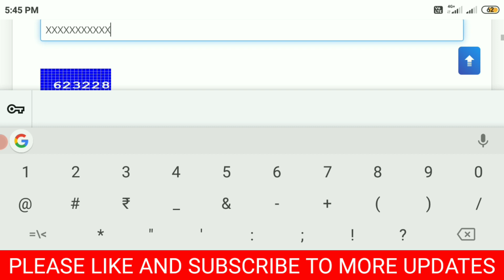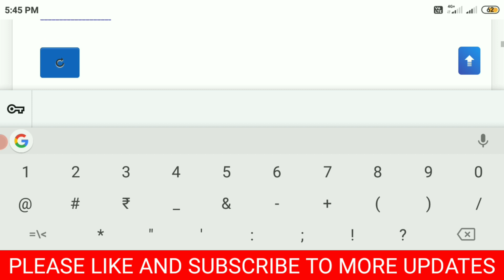Ysr Cheyutha Payment Status/How To Check Ysr Cheyutha Status 2022/luckylakshmikanth.